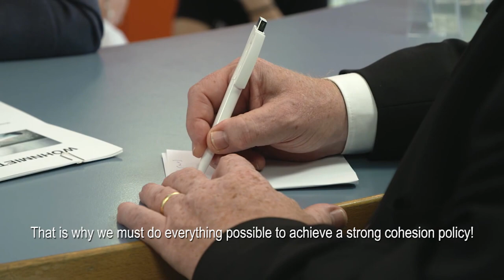Karl-Heinz Lambertz - My priorities for the European Committee of the Regions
Karl-Heinz Lambertz was elected as President of the European Committee of the Regions (CoR) in July 2017 after serving a two and a half year term as First Vice-President. He is also a member of the Belgian Senate representing the German-Speaking Community.